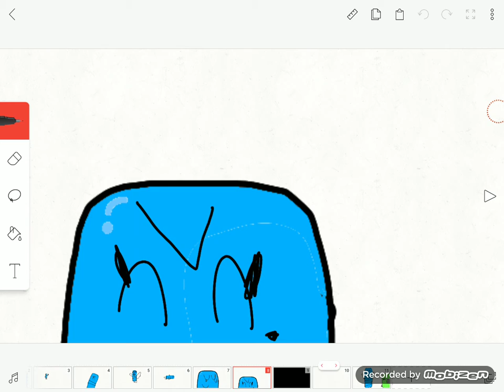fifes bekeenee dans